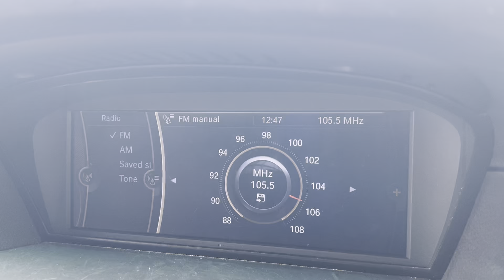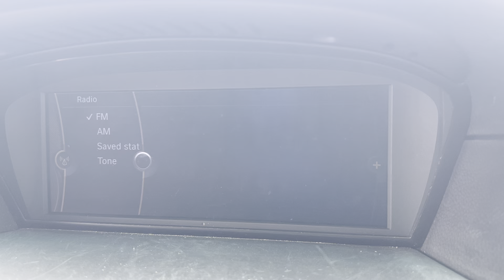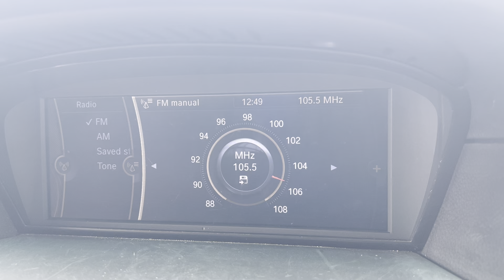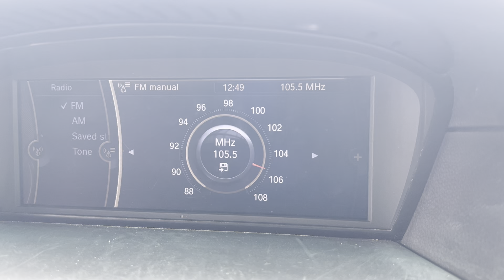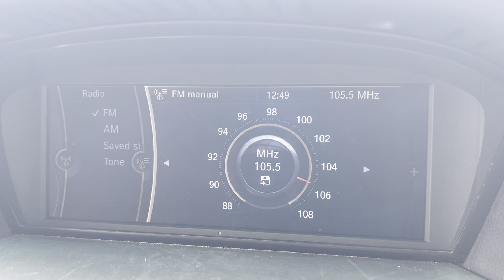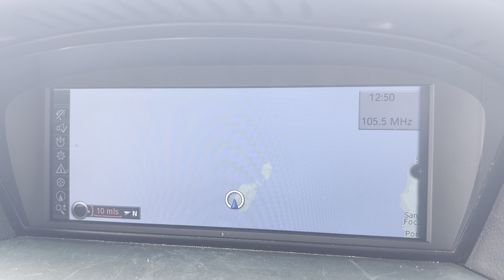FM DX Leblaad Radio Benghazi 105.5 MHz From Malta [Tropo]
FM DX Leblaad Radio Benghazi 105.5 MHz From Malta [Tropo]. It was caught on 30/04/2023 at around 12:45 PM (UTC+2). Tropo favoured moderately towards Eastern Libya despite the unstable humid and dry weather, reaching around 21 Degrees Celsius. The place of catch is around Wied Iz-Zurrieq area. Radio station does not provide RDS data. It is broadcasting from Libya’s Benghazi FM Transmitter which houses an unknown transmission power that is approximately 660 kilometres away towards Benghazi. 73 😊

Country: Benghazi, Libya
Estimated Distance: 660 Km
Transmitter: Benghazi FM Transmitter (??? kW)